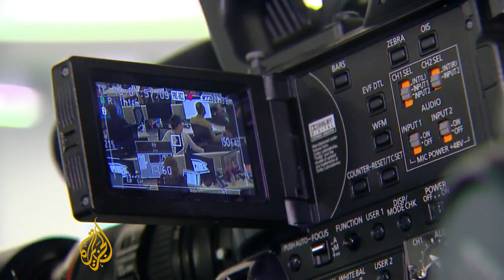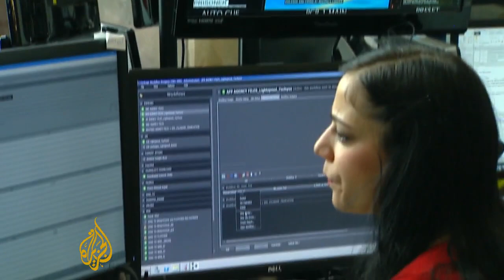Al Jazeera America goes on air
Al Jazeera America has gone live, broadcasting to 48 million homes in the US.

It has been tipped as the most ambitious news project in the US for many years.

Al Jazeera's Cath Turner reports from New York.